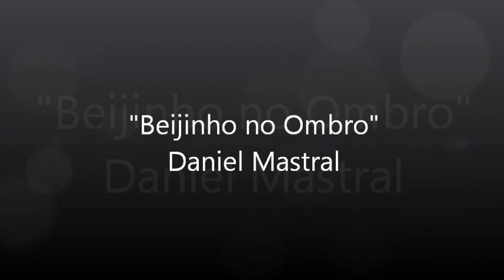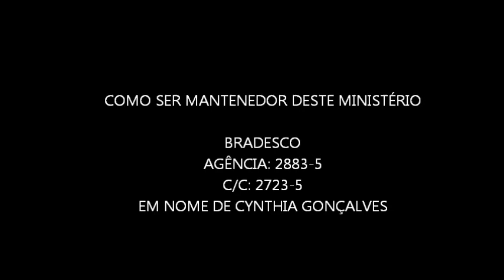Daniel Mastral -"Beijinho no Ombro"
face: dmastral